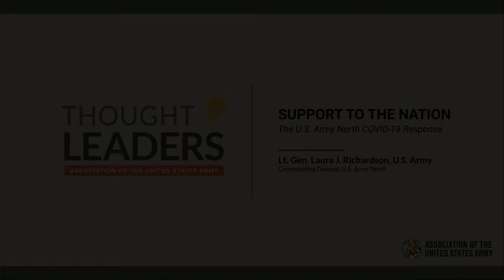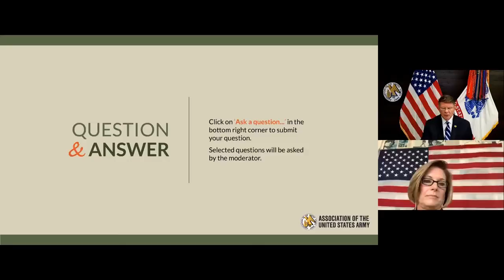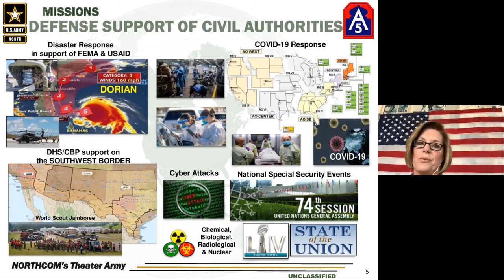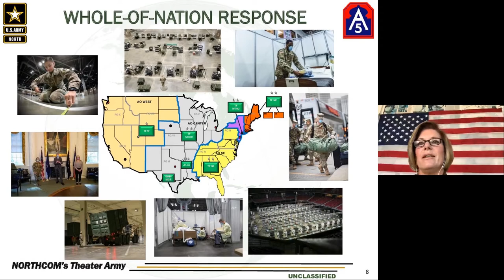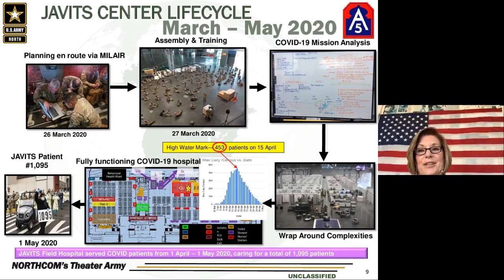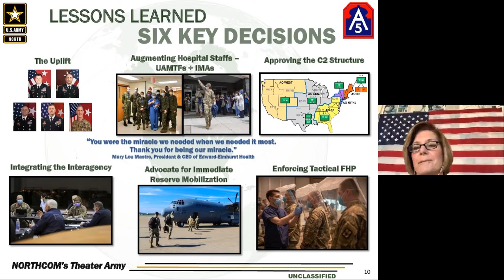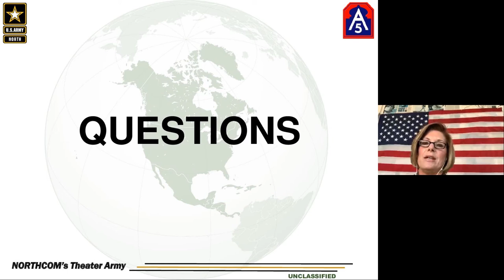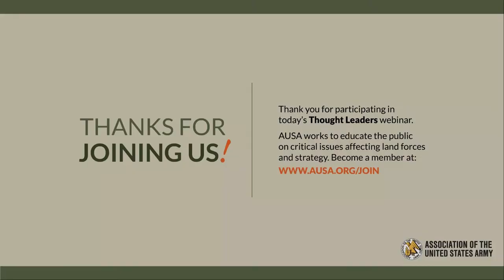AUSA Thought Leaders - Lt. Gen. Laura Richardson - 7-14-20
Thought Leaders Webinar Series:
Lt. Gen. Laura Richardson, U.S. Army North

AUSA’s Thought Leaders webinar series—an extension of our Thought Leaders podcast—will temporarily take the place of the General Bernard W. Rogers Strategic Issues Forum and General Lyman L. Lemnitzer Lecture Series. With a tight focus on senior military leaders and contemporary military authors, Thought Leaders seeks to educate the public on critical issues affecting land forces and strategy.